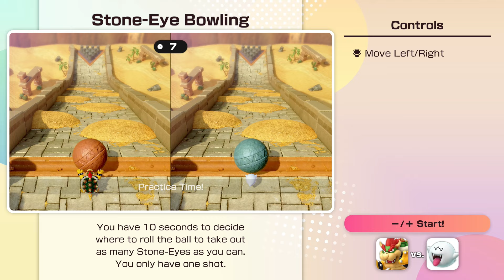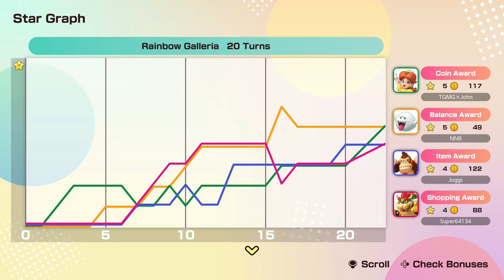Super Mario Party Jamboree - Part 4 - Rainbow Galleria | Peaking in High School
For those who are watching peaked in high school, I'm so sorry for you...Anyways, come watch us play one of the best Mario Party boards out there. Anything that's mall related is already S tier material. Look how Coconut Mall from Mario Kart turned out!

◆ John: @TheGamingMasterGuys
◆ Jeremy: @JayJugular
◆ Noah: @nnbandicoot1135
◆ Gerald: @Super64134
~Table of Contents~
0:00 - Jeremy's Mom
0:24 - Introduction
3:22 - Turn 1
8:02 - Turn 2
16:35 - Turn 3
24:22 - Turn 4
28:32 - Turn 5
35:12 - Turn 6
44:01 - Turn 7
54:45 - Turn 8
1:02:13 - Turn 9
1:09:51 - Turn 10
1:16:52 - Turn 11
1:23:10 - Turn 12
1:29:06 - Turn 13
1:41:38 - Turn 14
1:49:44 - Turn 15
1:59:11 - Turn 16
2:10:55 - Turn 17
2:17:02 - Turn 18
2:22:26 - Turn 19
2:34:31 - Turn 20
2:41:11 - Bonus Star Ceremony
2:45:15 - Outro
▰ Social Media Links ▰
Bored? Come join the TGMG Discord Server!
♫Intro and Outro music composed by Ryu Matrix. Credits to him!♫